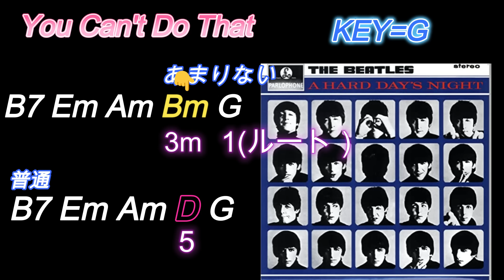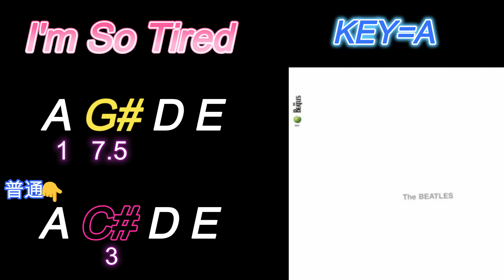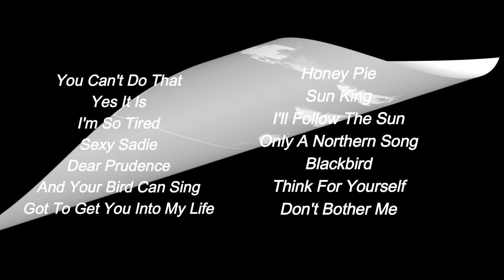【THE BEATLES】何か変なコード進行１４選【これ合ってる？】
全力を尽くしてますが間違い、勘違いは大いにあり得ます。